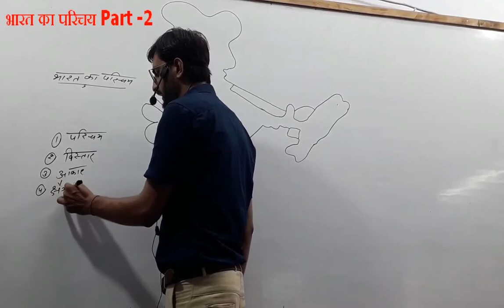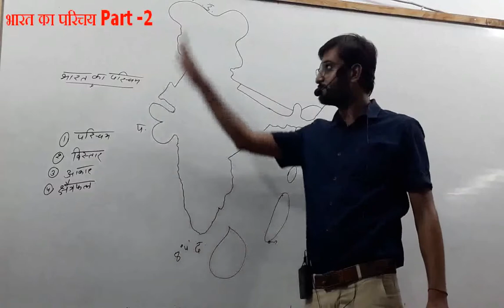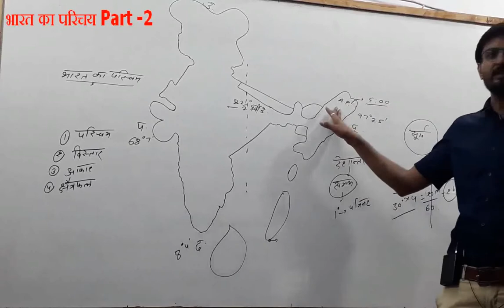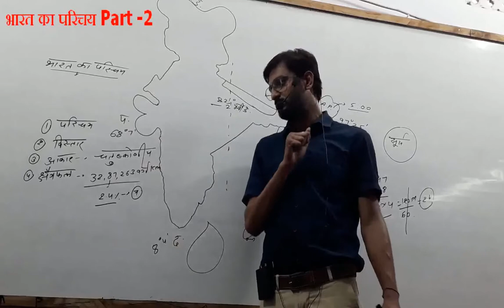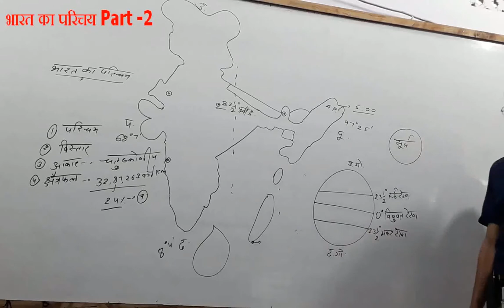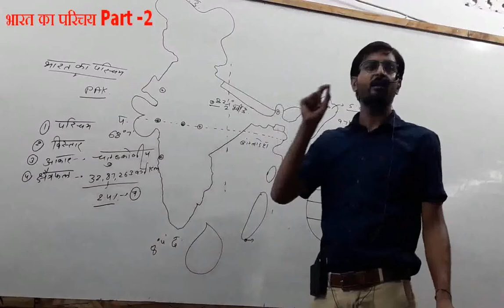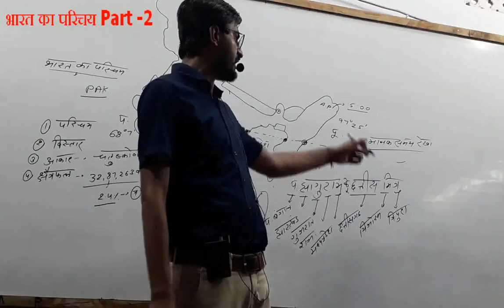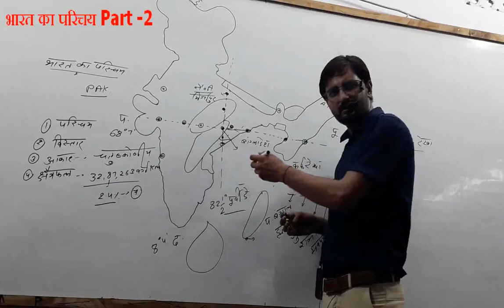भारत का परिचय Part 2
Competition GK